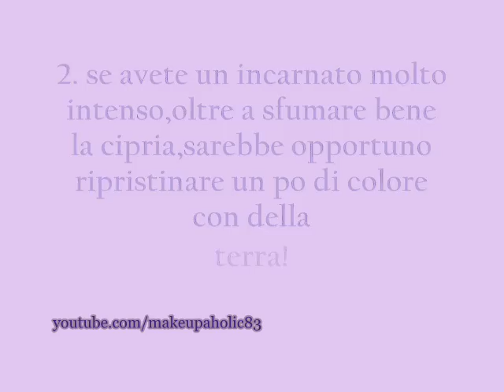MAC prep prime vs MUFE HD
My makeup:
MUFE HD primer n.7; MUFE lift concealer n.2;MUFE HD 155; MAC prep+prime powder;  MAC spaced out.EYES: MAC illusionary&burning ambition; MAC gilt by association;  MAC carbon; Mac Vanilla; LIPS: MAC dazzleglass in smile.